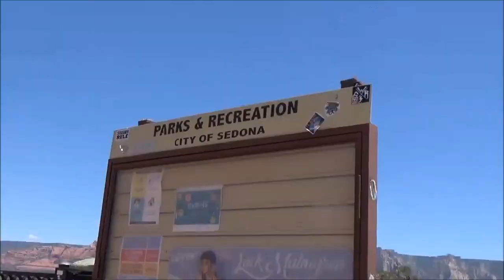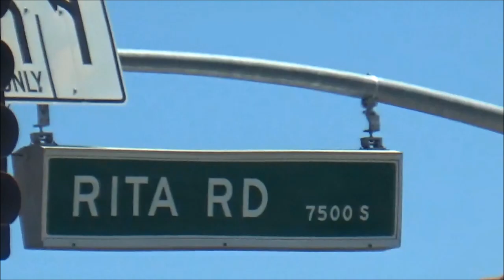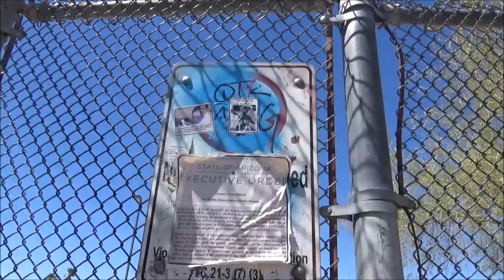Skate Break- 'Raising Arizona'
Arizona is the land of Skateparks, ditches and street spots. Skateboarding DOES NOT stop here EVER.